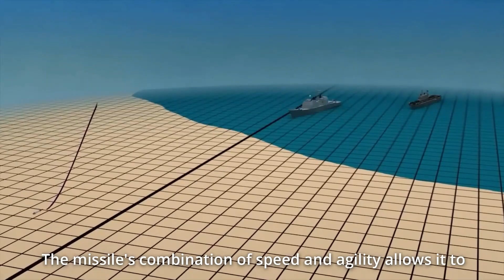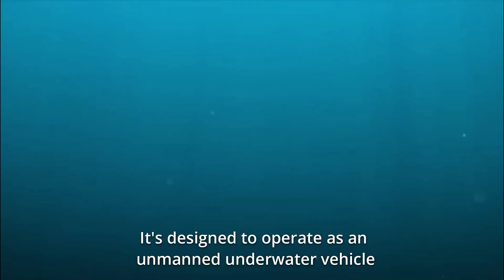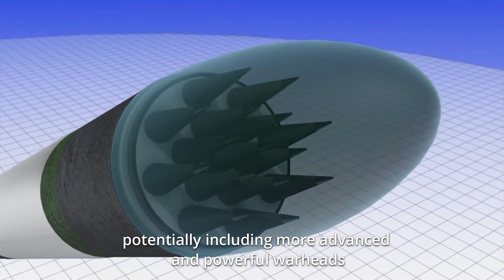5 Most Advanced Russian Weapons - PUTIN Could Start the World War 3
Discover the top 5 weapons in the arsenal of the Russian army in our latest video. From cutting-edge technology to battle-tested classics, we delve into the firepower that defines their strength.

For more gripping insights into the world of military, head over to my channel @TopArmyTv
Explore a treasure trove of captivating content, ranging from in-depth weapon analyses to riveting historical accounts and strategic discussions.

Get ready to explore, learn, and be amazed!